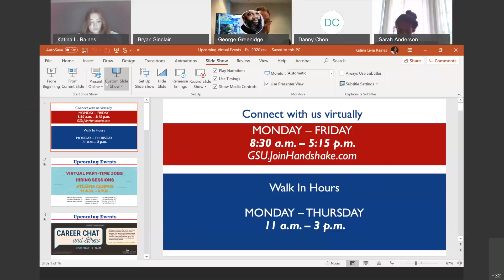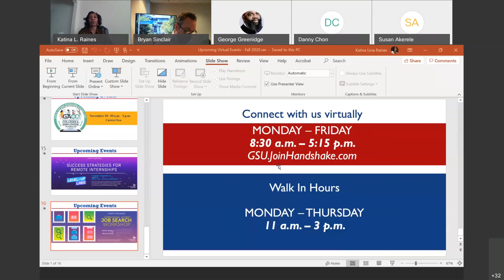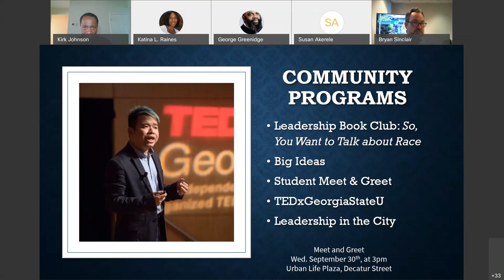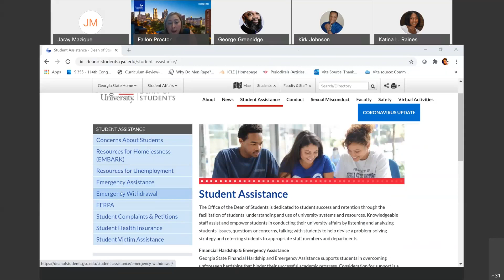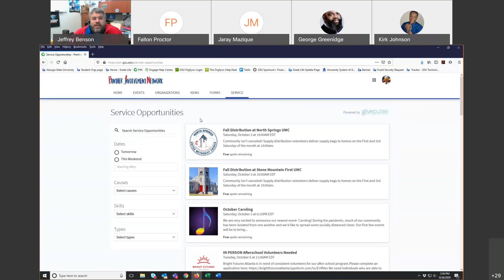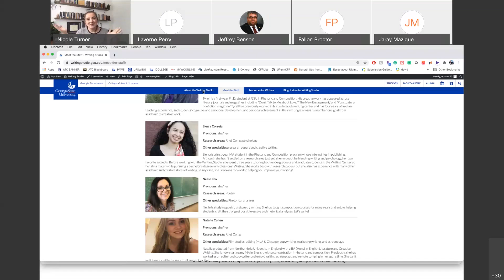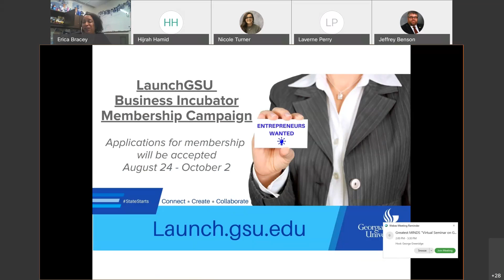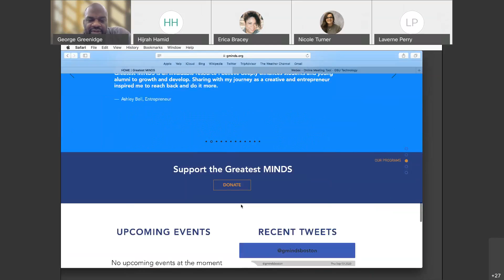Greatest MINDS "Virtual Seminar on GSU Online Support Services for Students" - Fall 2020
Greatest MINDS Virtual Seminar on GSU Online Support Services for Students  - Fall 2020 - Greatest MINDS teams up with GSU Offices and Departments and helps students to connect with resources and networks.